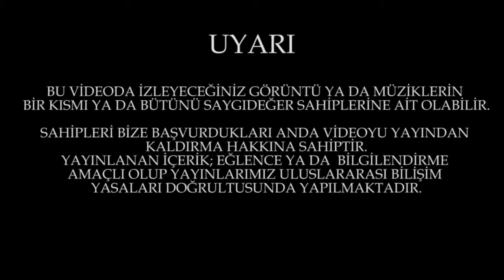Semih Sergen@Zeliş'le Biz Bize 5